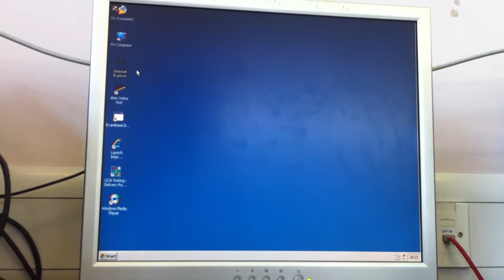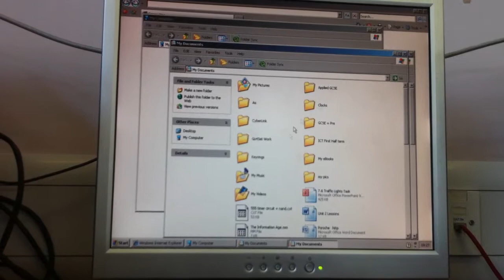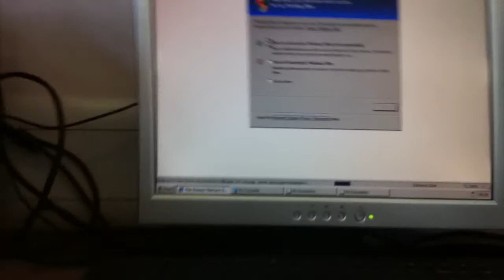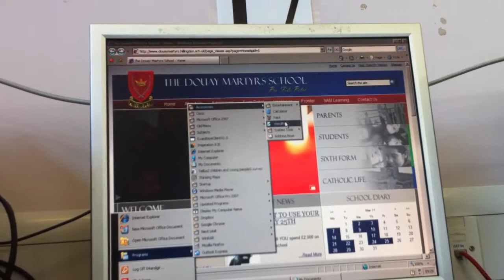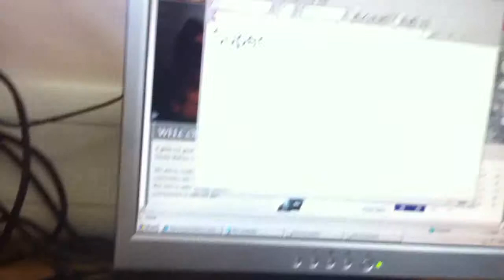The Quality of School IT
Just trying to do some basic tasks with a computer in the library. At a school in the Borough of Hillingdon in London. And this is after all the money they pour into IT systems. It's just not good enough.